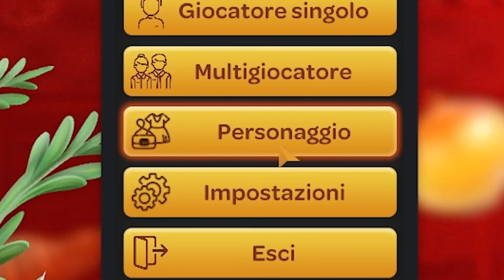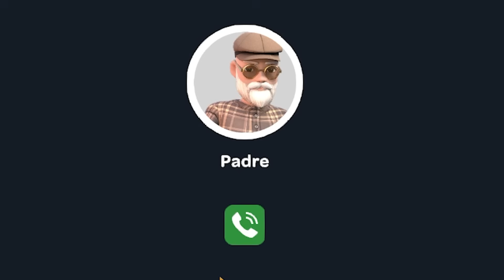Divento il Miglior Kebabbaro della Città in Kebab Simulator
Oggi andiamo a giocare Kebab Chefs : Restaurant Simulator - un simulatore di Kebabbaro. Finalmente sono tornati i simulatori ignoranti, anche se ormai sono tutti molto ben fatti.
Editato da ​@GabrieleMaone